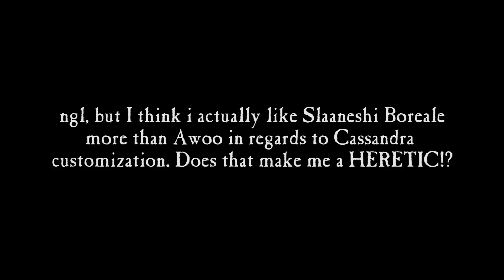[SCVI/東方] Momiji Inubashiri, Aya's pet doggo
Yeah, I know the awoo is plus on everything and yet I don't play her nearly as often as I should. Also, as much of a fan as I am of Touhou, I feel like Slaaneshi Boreale is the superior CASsandra.